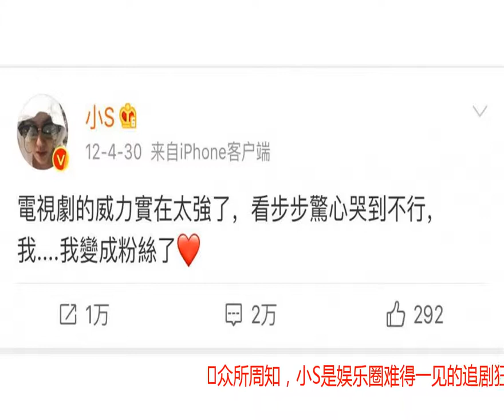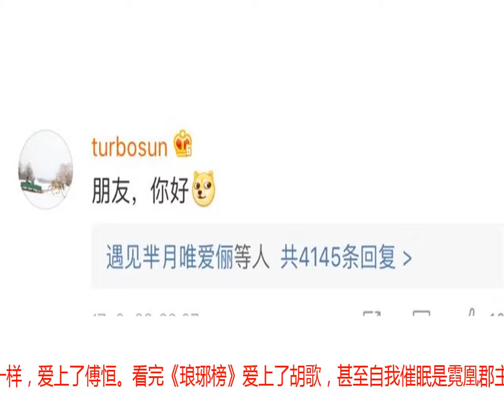小S熬夜追《延禧》，最爱的角色居然是他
众所周知，小S是娱乐圈难得一见的追剧狂魔，而且还特别爱追古装剧。早在2012年小S的电视剧粉丝属性就盖章了，追过《步步惊心》，还真情实感地哭到不行。也追过《那年花开月正圆》，发博感叹说要和孙俪做朋友，最妙的是孙俪还回复了，小S真是追剧女孩的最高境界了。但小S不是为了蹭热度才追剧的，她是真的很爱看。每天至少要看5个小时的剧，偶尔还会熬夜，这状态完全就是屏幕前的吃瓜群众嘛。作为追剧专业户的小S，自然不会放过最近大火的清宫剧《延禧攻略》，工作之余竟然一口气追了33集。看了还不算完，小S还要过过戏瘾，采访现场就演了一段高贵妃。这嫌弃又凶狠的眼神很到位，连小S都说自己演高贵妃没有突破性，因为平时演太多坏人了，哈哈哈哈。而小S不仅想挑战古装剧，竟然还想尝试跟自己人设不太一样的魏璎珞和娴妃。随意想象了一下小S演女主，我不厚道的笑出了声，还是本色出演高贵妃比较适合小S啊。除了爱演，小S在追剧上的花心程度也不可小觑，倾情演绎只要换爱豆的速度够快，别人就伤害不到你的爱豆。比如看完《延禧攻略》之后，就和所有的花痴女生一样，爱上了傅恒。看完《琅琊榜》爱上了胡歌，甚至自我催眠是霓凰郡主，网友们看她如此开心竟然有